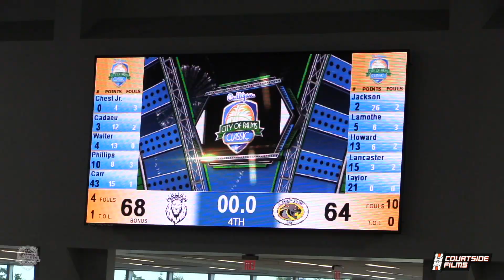Tyler Jackson taking on Elliot Cadeau! The sophomore from Baltimore scored 26!